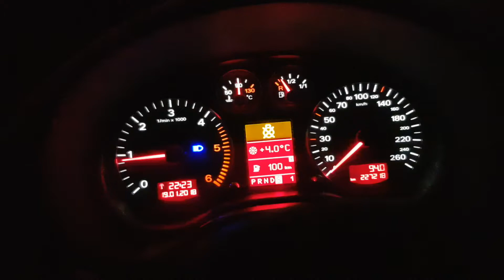Audi a3 2.0 tdi 140 ps 2006 launch control